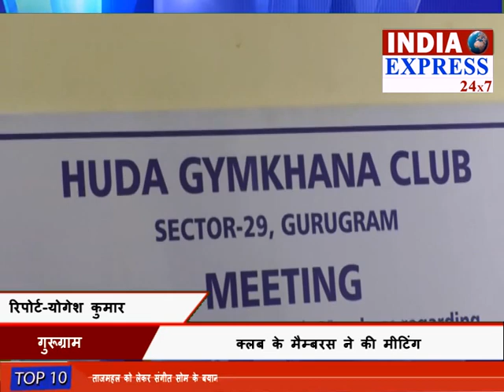Gurugram-The case of illegal alot of the club